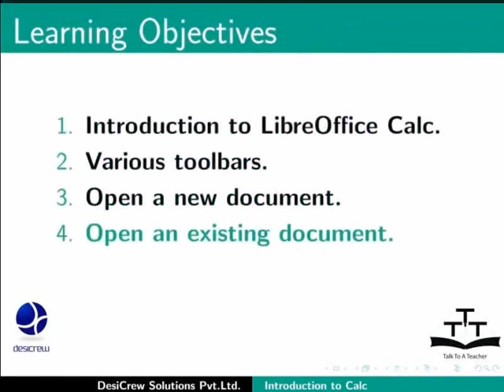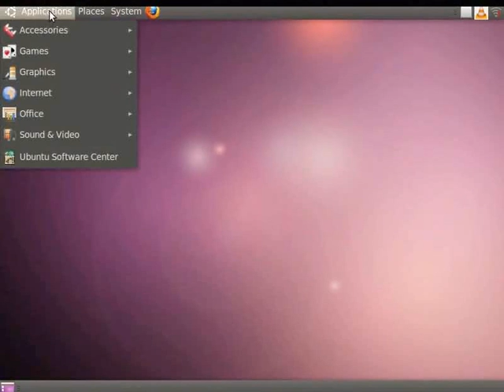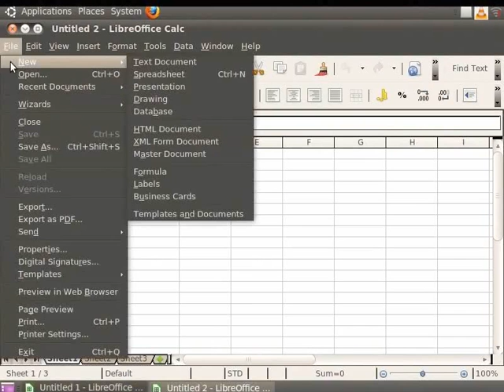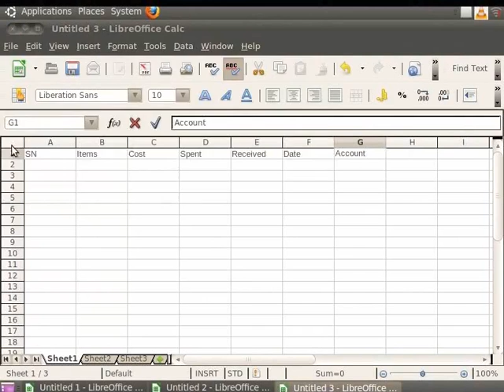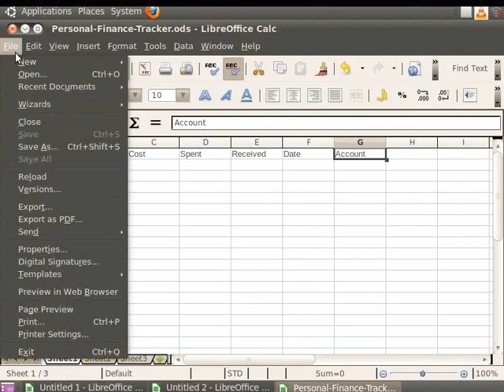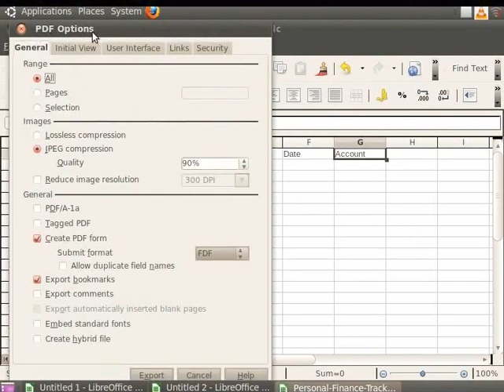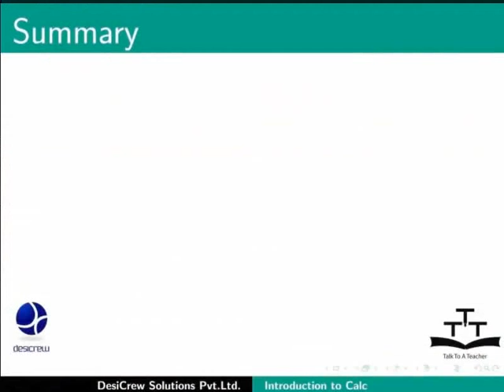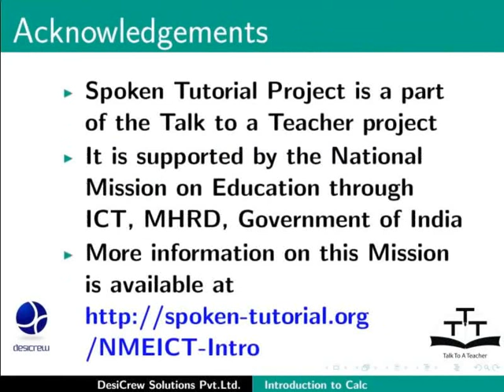Introduction to LibreOffice Calc - Marathi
लिबर ऑफिस कल्क चा प्राथमिक ट्युटोरियल
    कल्क मॅहणजे काय ,कल्क कुणी वापरावे ,कल्क वापरुन काय करू शकतो
   स्प्रेडशीट्स,शीट्स आणि सेल्स बद्दल .
    मूळ वैशिष्ट्ये– मुख्य कल्क विंडो चा भाग  - टाइटल & मेनु बर, स्टॅंडर्ड टूल्बार   फॉरमॅटिंग टूल्बार , फॉर्मुला बार  , स्टेटस बर
    सेल, रो आणि कॉलम मॅहणजे काय , नवीन डॉक्युमेंट तयार करणे , एका सेल मध्ये डेटा एंटर करणे , कल्क मध्ये सावे करणे ( CSV आणि इतर फॉरमॅट्स ),ओपनिंग/क्लोसिंग डॉक्युमेंट.
    ods, csv, xls, xlsx मध्ये सेव करणे आणि एक्सपोर्ट करण्यासाठी PDF